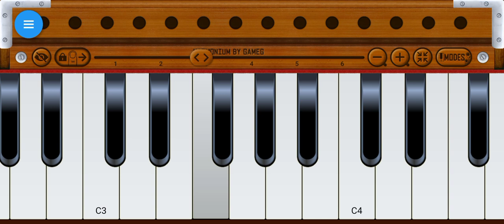Khamoshiyaan Title Song Harmonium Play on Mobile ❤